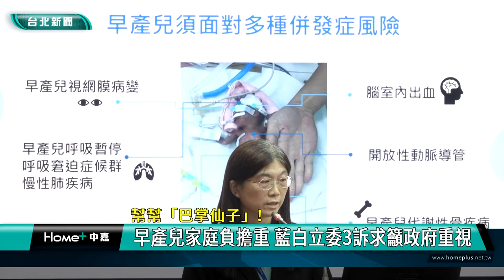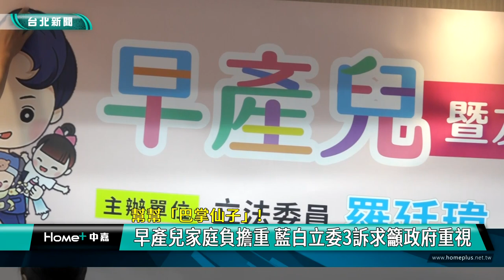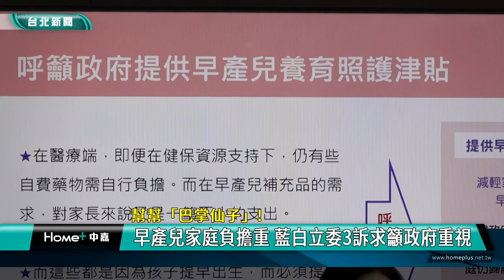早產兒 家庭|李彥秀 羅廷瑋|麥玉珍 賓士寶寶|健保給付 自費|孕婦 安胎假|2024 中嘉新聞|幫幫「巴掌仙子」 早產兒家庭負擔重 藍白立委3訴求籲政府重視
早產兒家庭負擔重 甚至被稱作賓士寶寶 藍白立委召開公聽會籲政府提供援助

台灣少子化問題嚴重，不過早產兒比例卻不降反升，到2022年已經佔了10％之多，由於從出生治療到出院照顧成長，早產兒家庭比一般家庭平均花費達四倍之多，因此國民黨立法委員羅廷瑋、李彥秀與民眾黨立法委員麥玉珍聯合召開公聽會並提出三大訴求，包括落實早產兒養育照護補貼、保障孕婦安胎假及早療親職假入法，希望守護早產兒平安長大，減輕早產兒家庭負擔。

談起家中寶貝成長的艱辛與治療復健費用的高昂，柳丁媽媽語多無奈，由於早產兒因為器官發育尚未完全就出生往往伴隨許多併發症，因此早產兒家庭一開始就得面臨自費醫療藥物與額外的營養補充品等花費，等出院後許多還需進行長期早療教育與復健，根據早產兒基金會方面的調查指出，早產兒家庭出生六個月內的自費金額平均為11萬4千多元，花費比一般家庭高達四倍之多，也因此也被人稱作是「賓士寶寶」。

因此國民黨立法委員羅廷瑋、李彥秀與民眾黨立法委員麥玉珍特別在國際兒童節前夕召開公聽會，邀請專家學者及衛生福利部等單位代表與會同時提出三大訴求，包括落實早產兒養育照護津貼、保障孕婦安胎假以及早療親職假入法，要求政府建構符合早產兒家庭需求的支持體系。

最後公聽會做出三點結論，第一點請衛福部在一個月內評估早產兒常用自費藥品納入健保給付，第二點請衛福部社家署在三個月內針對早產兒營養品與用品研議補助可行性，最後則是要求勞動部在三個月內研議早療親職假入法。